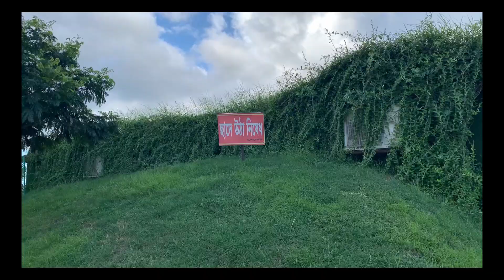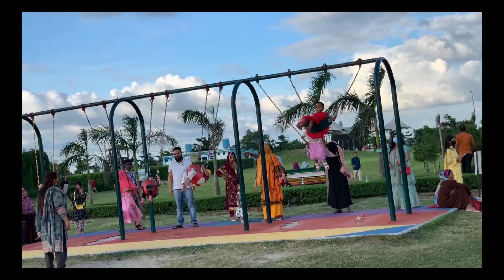Family time at JOLSHIRI CENTRAL PARK | Wanders of Navin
My small visit to Jolshiri Central Park with my family!